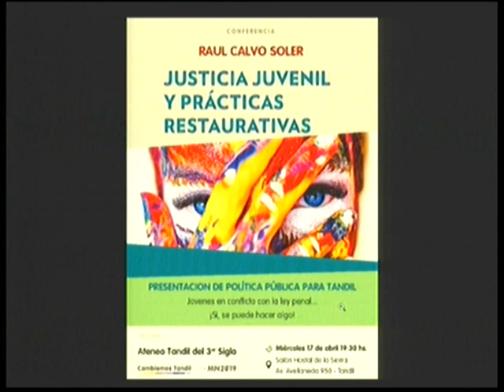Dr Raul Calvo Soler en el desayuno de Tandil Despierta